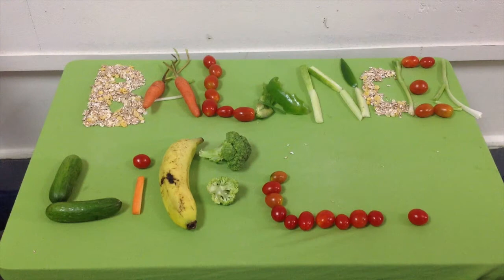Healthy Breakfast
This video is about a healthy breakfast!